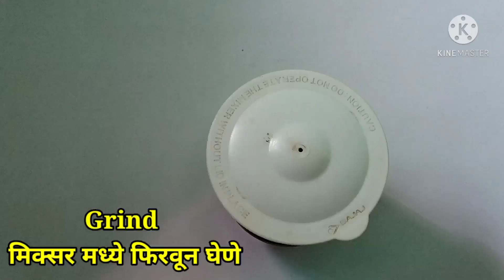Soya Rice | Soya chunks recipe | सोया राइस | सोयाबीन राइस | food synchro| ep-38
Ingredients:

1 large cup - Basmati rice

1 bowl-Soya chunks

2 Tbsp-curd

2 Tsp - Ginger- garlic & coriander paste

3 Tsp - Biryani Masala

2 Tsp - Turmeric

1 Tsp-cumin Seeds

6 -pepercorns

3- cloves

1- Black cardamom

1 - Bay leaf

1-Cinamon stick

9-10 garlic cloves and 1 inch ginger

1 Large - sliced onion

 4 - green cardamom

1 Tbsp - coriander

purey of 2 medium sized Tomato

2 Tsp - Red chilli powder

साहित्य :

१ मोठी वाटी - बासमती तांदूळ
१ वाटी - सोया चंक्स
२ मोठे चमचे - दही
२ मोठे चमचे - आलं,लसूण आणि कोथिंबिरीची पेस्ट
३ मोठे चमचे -बिर्यानी मसाला
२ लहान चमचे - हळद
१ लहान चमचा - जिरे
६ - कले मिरे
३- लवंग
१ - बडी इलायची
१- दालचिनीचा तुकडा
२ - तमाल पत्र
४- इलाईची
९-१० लासूनाच्या पाकळ्या आणि १ इंचं आलं
१ मोठा - उभा चिरलेला कांदा
१ मोठा चमचा - कोथिंबीर
२ मध्यम आकाराच्या टोमॅटोची पियुरी
२ मोठे चमचे - लाल तिखट
मीठ - चवीनुसार